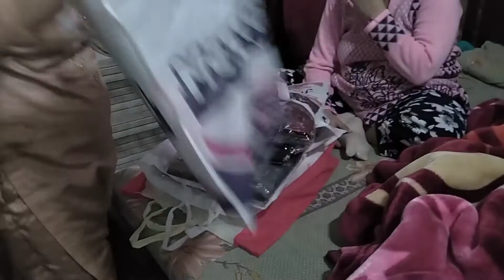हो गई छठी की तैयारी ..baby की आ गई सारी बुआ घर में है खुशी का माहोल🎉🎉🧿